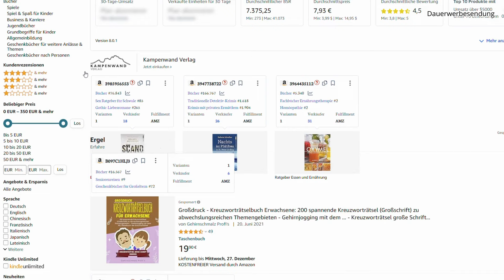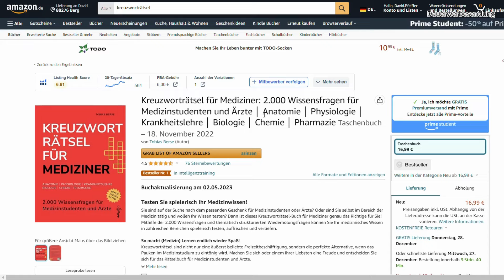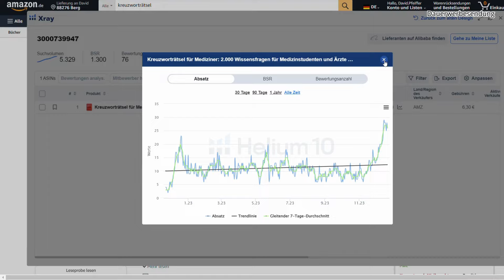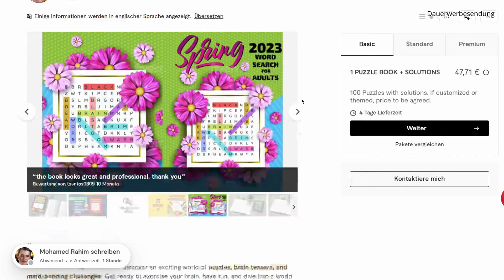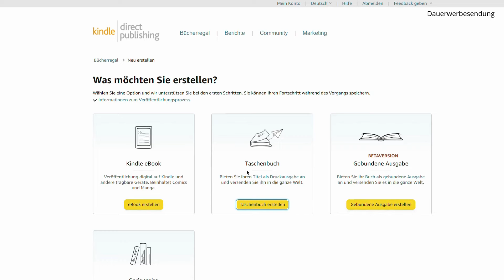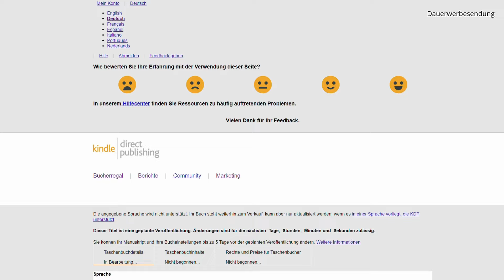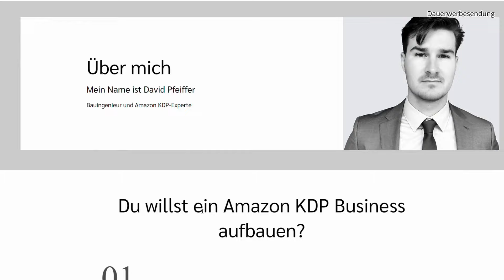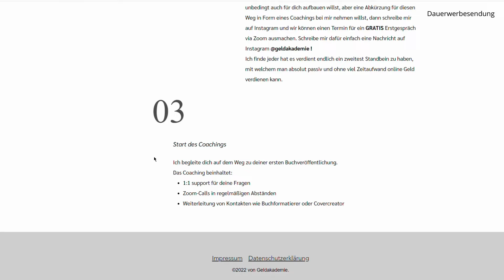10.000€/Monat mit einfachen KREUZWORTRÄTSELN auf Amazon KDP verdienen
Heute zeige ich euch, wie ihr online Geld verdienen könnt und das ganz einfach mit Amazon KDP. Dafür sucht ihr mit HELIUM10 nach einer passenden Nische, lasst dann das Buch auf Fiverr erstellen und könnt es im nächsten Schritt mit Amazon KDP veröffentlichen. Probiert es doch aus und viel Spaß mit dem Video!

00:00 Einleitung
01:15 Beispielbuch
02:50 Code: GELDAKADEMIE10
03:05 Buchinhalt
04:19 Buchcover
04:39 Buchveröffentlichung
05:53 Meine Einnahmen
06:12 1:1 Coaching mit mir
07:11 Gerne Abonnieren!